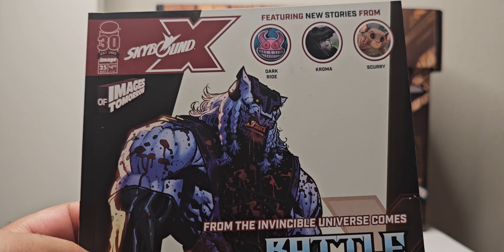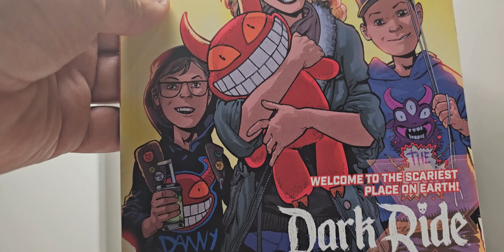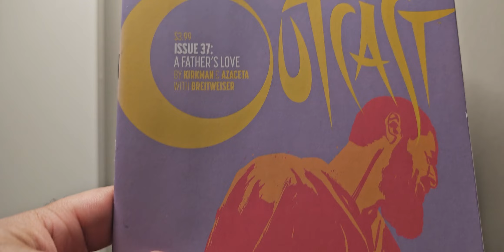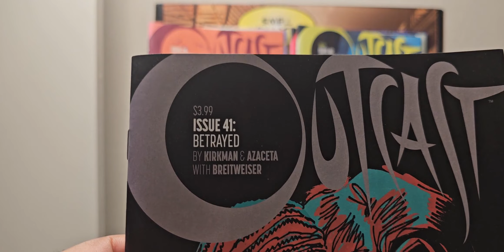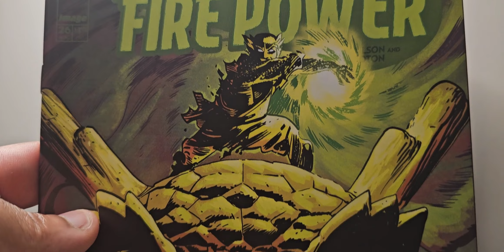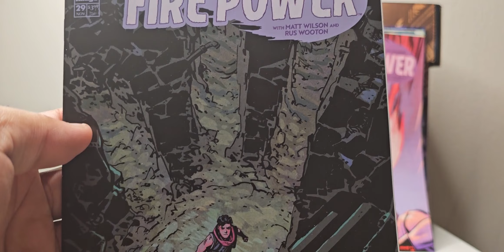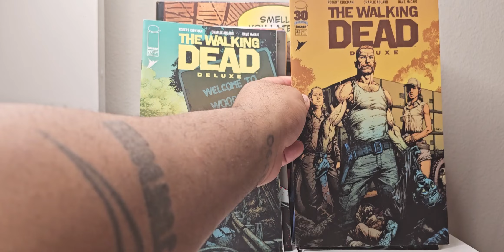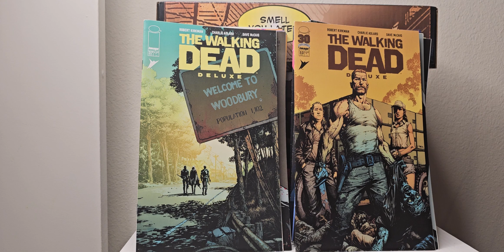Another Robert Kirkman Comic Haul #21 fully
Well i Had to come back because i felt that haul was small here goes a bigger comic haul, So get your snacks and sit back, relax and watch these paperbacks. Also laugh and enjoy the video     Update P.S. thanks to this fine community for getting me to 80 subs, on the road to a 100 subs                                                                                      copyright & fairuse.